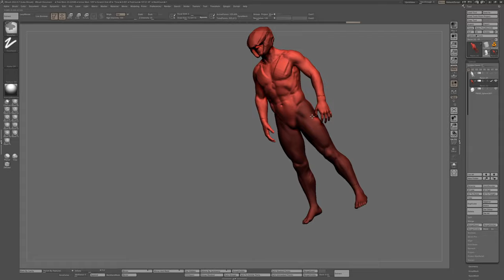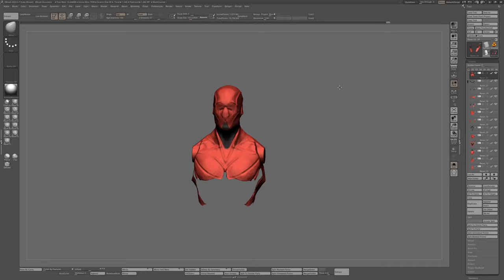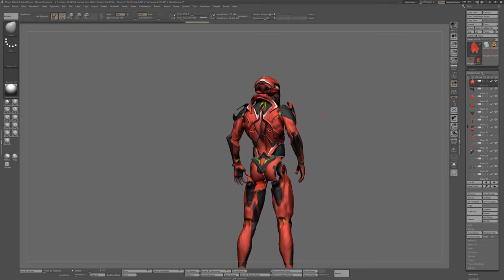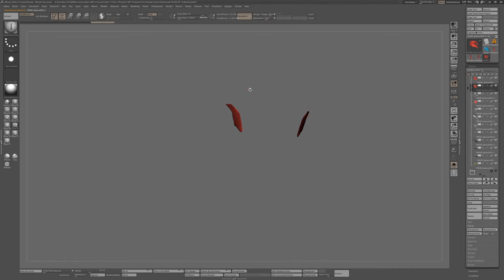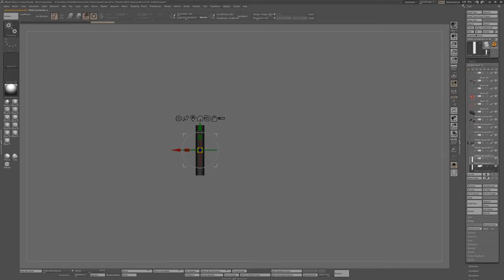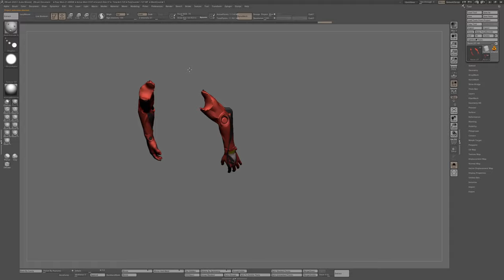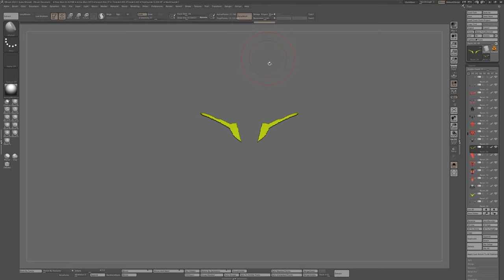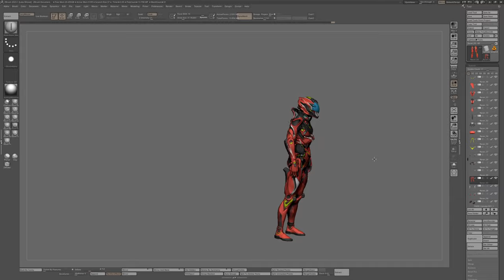Design Rage 5 - Robot Sketch w/ Zbrush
Another robot design exploration inspired by motorcycle aesthetics, done with Zbrush, 8x speed